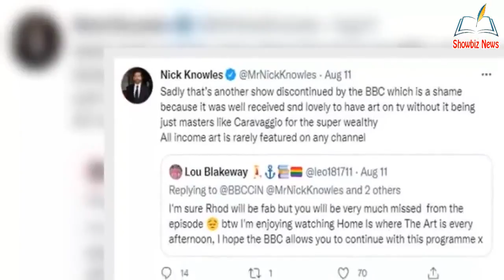Nick Knowles breaks bad news to f@ns after show ‘discontinued’ by BBC: 'It's a shame'